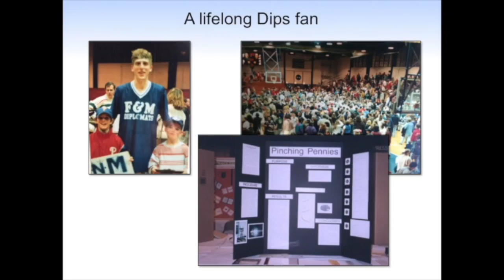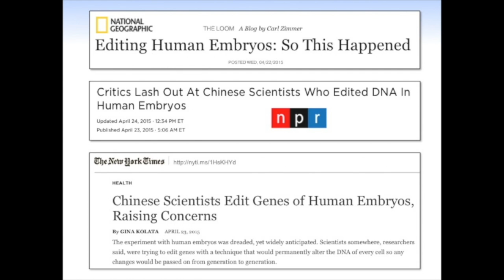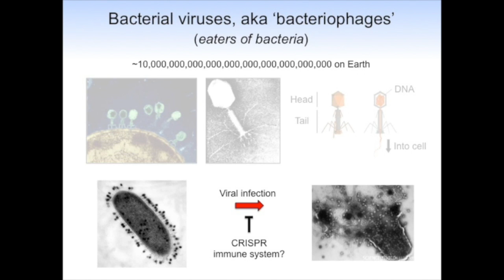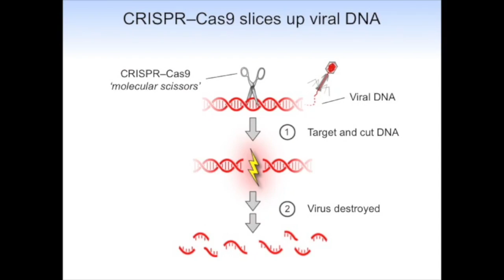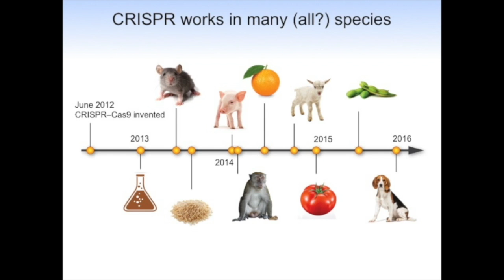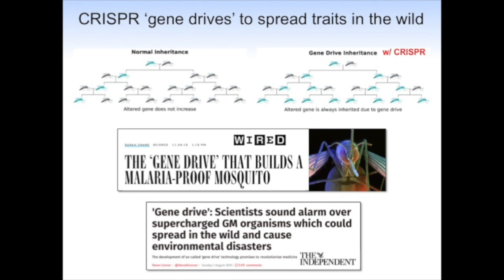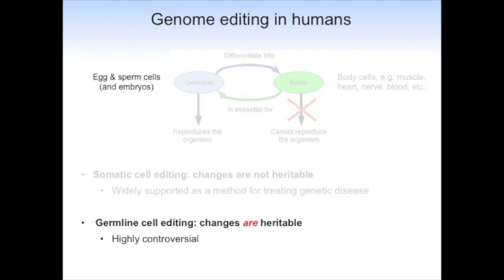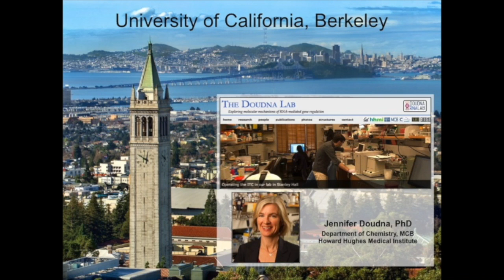Editing the Genome with CRISPR: From GMO Yogurt to Designer Babies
Sam H. Sternberg, Ph.D. is a genome engineer who talks about his research in the laboratory of HHMI Investigator Jennifer Doudna that focused on the mechanism of DNA targeting by RNA-guided bacterial immune systems (CRISPR/Cas9), and on the development of these systems for genome engineering applications. Recorded Jan. 21, 2016, in Mayser Gymnasium.